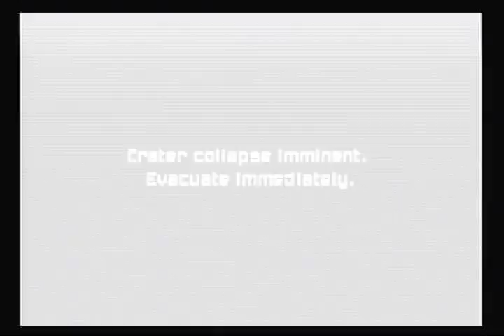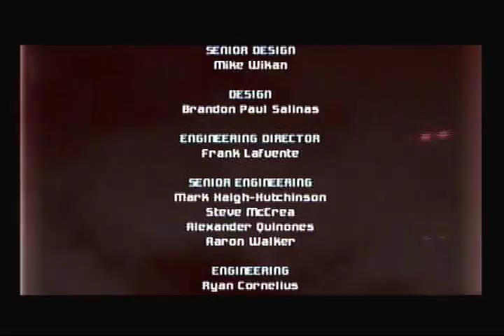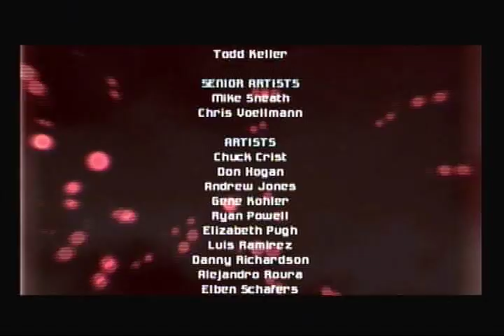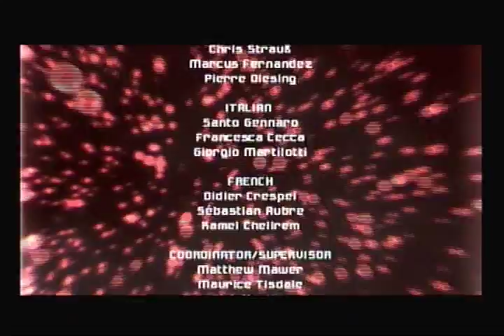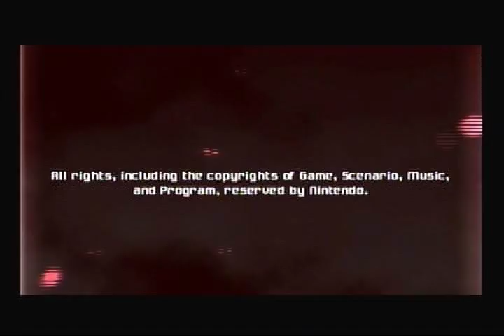Metroid Prime (Wii) - 28 - The Source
Why is this game called Metroid Prime? Let's find out!

Metroid Prime, a game originally for Gamecube, remade for Wii on the Metroid Prime Trilogy disc. A Metroidvania game centering around exploring an alien planet to stop a mysterious corruption.